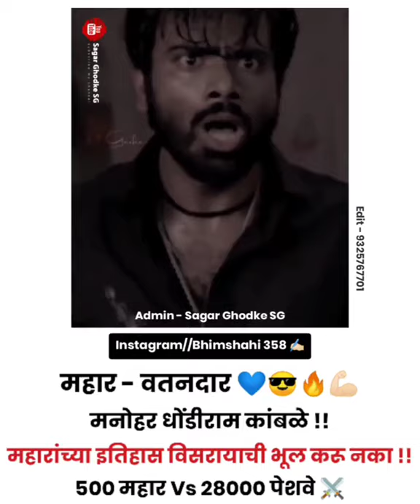*महार - वतनदार 💙😎🔥💪🏻 मनोहर धोंडीराम कांबळे 👑 ( मुळशी पटर्न - मराठी सिनेमा*